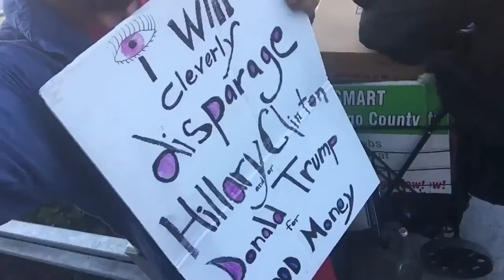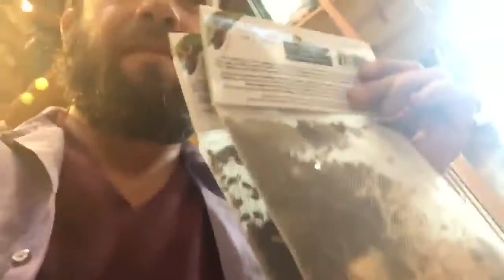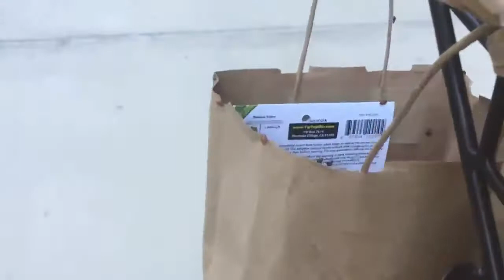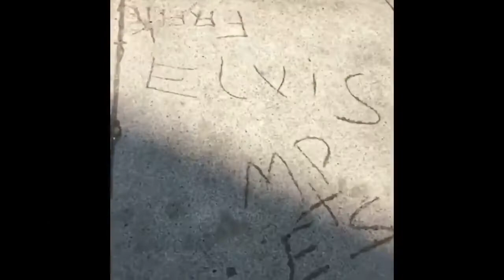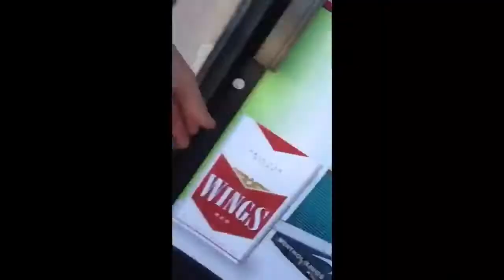The Ridiculous Life (and Predictable Death) of Spice Boy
Brought to life by cutting edge technology - DARPA's development of synthetic cannabinoids - Spice Boy's short but dramatic existence should be a lesson for us all.